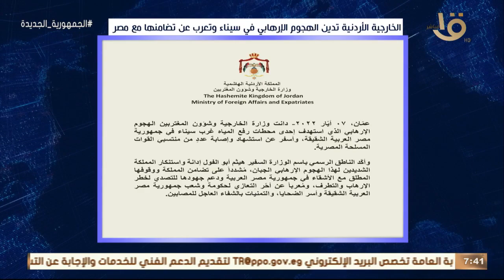صباح الخير يا مصر | إدانة واسعة من القوى السياسية والأحزاب ومؤسسات الدولة للهجوم الإرهابي غرب سيناء